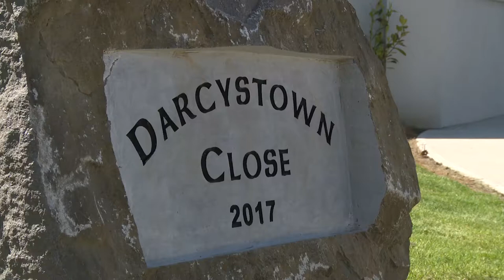North & East Housing Association official opening of Balrothery Short Ver Updated